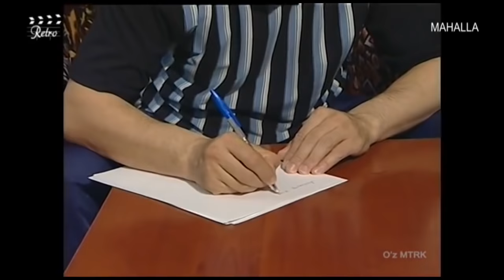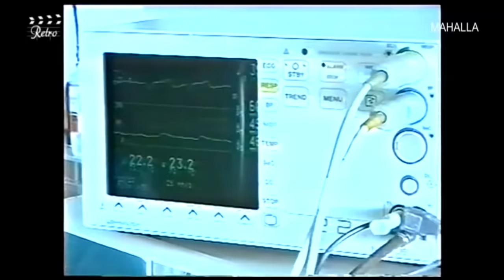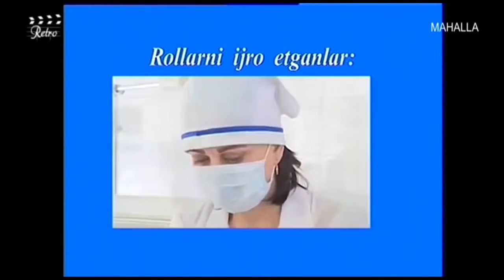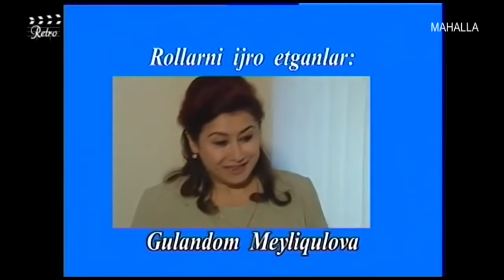Оталар сўзи | Сўнгги пушаймон, ўзинга душман..